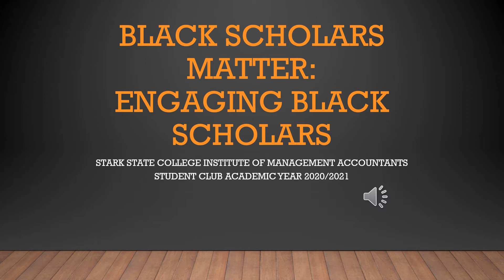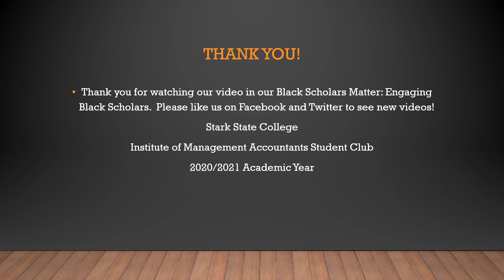Black Scholars Matter Ena Patterson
Ena Patterson, the 2020 Engaging Black Scholars Scholarship winner, reading her essay